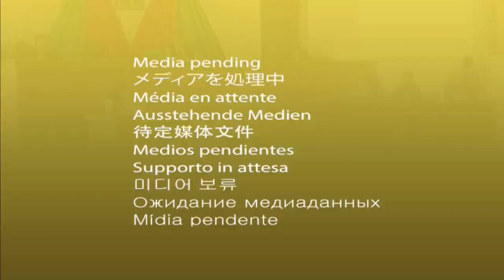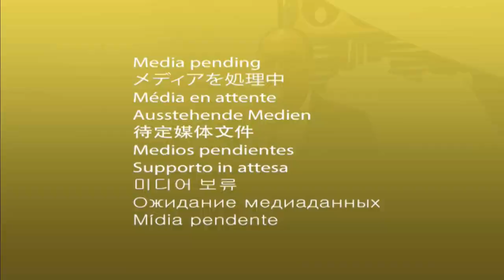JOURNAL LIVE DU 29 NOVEMBRE 2022 BY TV PLUS MADAGASCAR